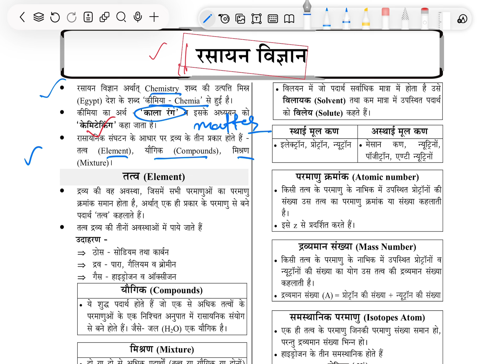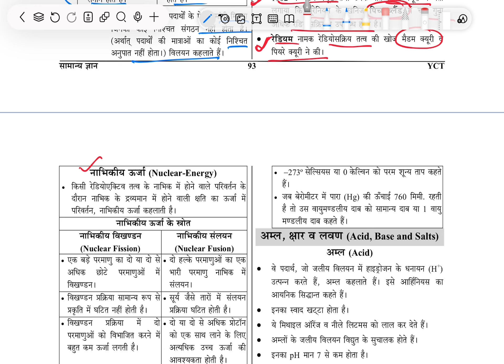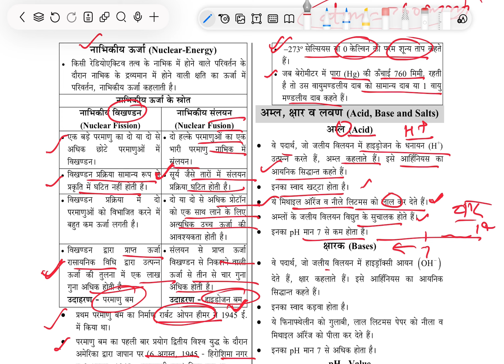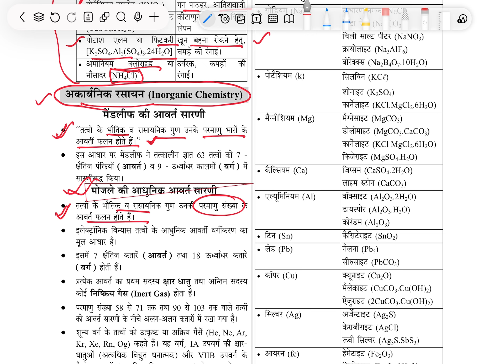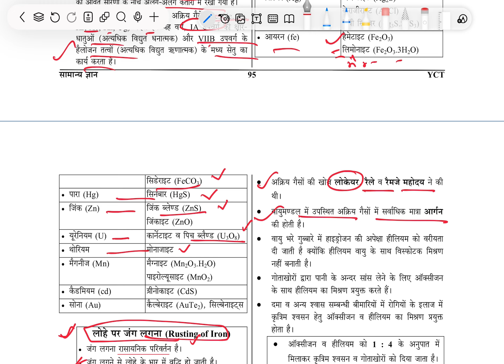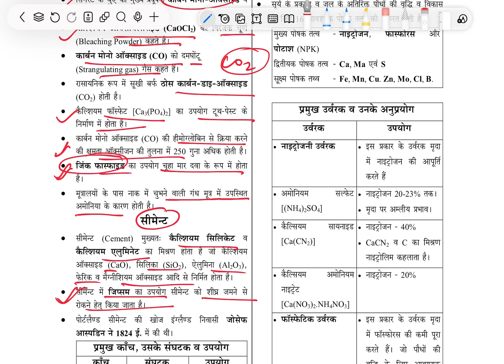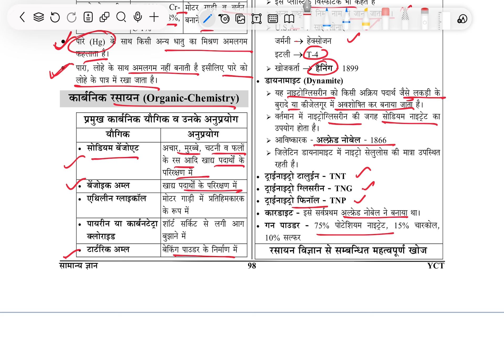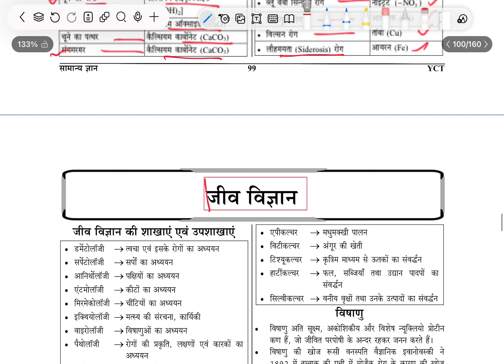रसायन विज्ञान: सम्पूर्ण रिवीजन क्लास || UPPSC PRELIMS AND RO ARO स्पेशल